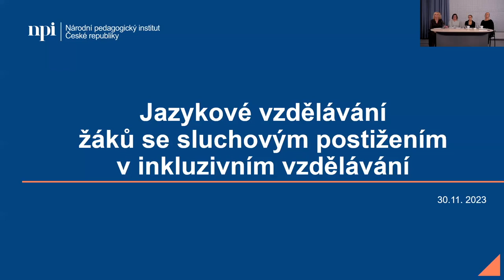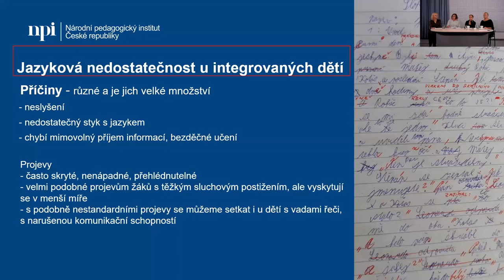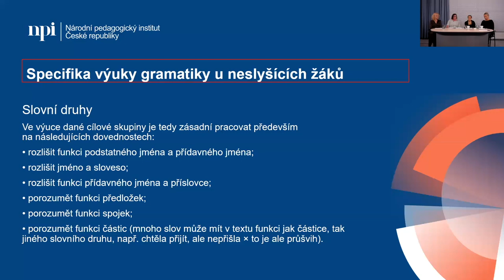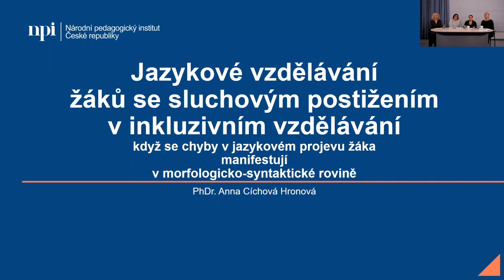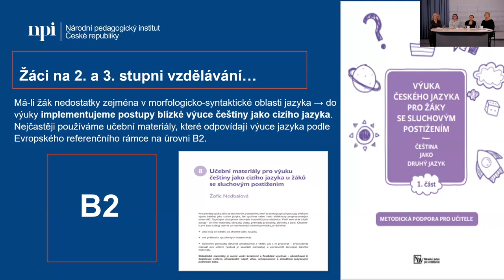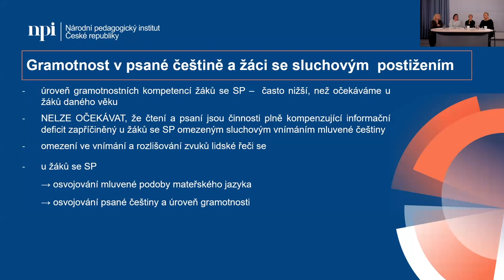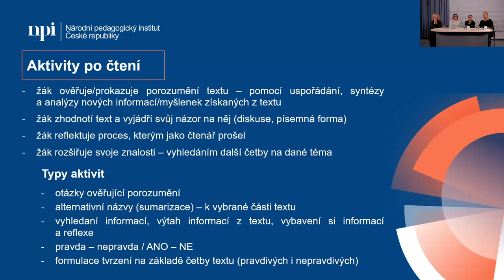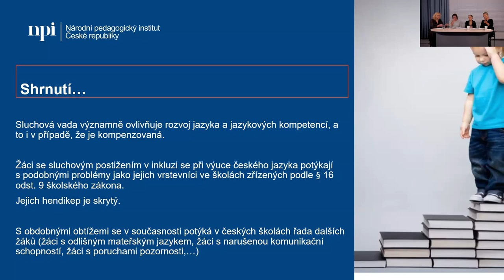Jazykové vzdělávání žáků se sluchovým postižením v inkluzivním vzdělávání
Metodická doporučení k výuce žákyň a žáků se sluchovým postižením za využití vzniklých metodických materiálů pro efektivní a úspěšnou práci v rámci společného vzdělávání, která cílí na podporu začlenění žákyň a žáků se sluchovým postižením do běžného vzdělávacího procesu.

Webinář je rozdělen na tři tematické okruhy, ve kterých jsou představeny možnosti podpory začlenění žákyň a žáků se sluchovým postiženým do společného vzdělávání.

Struktura videa:
0:03 Vedoucí tematické oblasti společného vzdělávání NPI ČR, Renata Votavová, představuje odbornice a spoluautorky metodiky: Milenu Hanákovou, Annu Cíchovou Hronovou a Marii Komornou. Jsou vyjmenována řešená témata (vstup do tématu vzdělávání žákyň a žáků se sluchovým postižením, jazyková nedostatečnost žákyň a žáků v rovině morfologicko-syntetické a posilování čtenářských kompetencí). Renata Votavová představuje metodiky NPI ČR a jejich výstupy.

4:47 Milena Hanáková, speciální pedagožka ve speciálně pedagogickém centru, která se zabývá podporou integrovaných žákyň a žáků, představuje možnosti využití materiálů v běžné výuce pro učitelky a učitele žákyň a žáků se sluchovým postižením. Dále zmiňuje příčiny nedostatečné diagnostiky a efektivní práce s dětmi na běžné škole.

10:19 Milena Hanáková popisuje sluchové postižení a jeho projevy. Skrze příklady ze školního prostředí a na praktickém příkladu ze Základní školy Heuréka. Dále představuje příklady z praxe týkající se specifických chyb žákyň a žáků se sluchovým postižením a možností jejich nápravy a následného hodnocení.

16:35 Milena Hanáková uvádí rozdíly mezi výukou českého jazyka na běžných školách a školách zřízených dle § 16 odst. 9 školského zákona pro žákyně a žáky se sluchovým postižením. Dále ukazuje názorné příklady z metodiky zabývající se specifiky gramatiky u těchto žákyň a žáků.

23:50 Milena Hanáková popisuje práci s pracovními listy ve výuce a uvádí konkrétní příklady pro efektivní vzdělávání žákyň a žáků se sluchovým postižením.

31:00 Anna Cíchová Hronová vymezuje příčiny a následnou podporu v jazykovém vzdělávání žákyň a žáků se sluchovým postižením v inkluzivním vzdělávání s důrazem na morfologicko-syntaktickou rovinu s využitím vypracované metodické podpory. Uvedené příklady vychází především z individuální práce s konkrétním žákem v předmětu speciálně-pedagogické péče.

34:20 Anna Cíchová Hronová uvádí kazuistiku dítěte s nedoslýchavostí a ukazuje na ní mluvené chyby v lexikálně-sémantické a morfologicko-syntaktické rovině a v rovině psaného textu.

40:00 Anna Cíchová Hronová ukazuje na příkladech, jak u žákyň a žáků mladšího věku kompenzovat sluchové znevýhodnění ve školním prostředí, odkazuje zde na 4. kapitolu: Jazykové vzdělávání žákyň a žáků mladšího školního věku.

41:27 Anna Cíchová Hronová pro žákyně a žáky na druhém stupni a střední škole doporučuje pro efektivní podporu využít kapitolu 8. „Učební materiály češtiny jako cizího jazyka u žákyň a žáků se sluchovým postižením.“ Dále představuje konkrétní výukové materiály pro podporu těchto žákyň a žáků.

45:36 Anna Cíchová Hronová představuje tipy pro rozvoj jazykového vzdělávání ve druhé části metodické podpory, které jsou koncipovány pro výuku českého jazyka jako druhého jazyka. Seznamuje především s lingvodidaktikou (slovosled, koheze a koherence textu).

50:23 Marie Komorná uvádí příklad, jak podpořit žákyně a žáky se sluchovým postižením při skupinové práci v běžné škole. Dále představuje téma v kontextu posilování čtenářských kompetencí a při podpoře gramotnosti v psané češtině u žákyň a žáků se sluchovým postižením.

53:23 Marie Komorná nabízí možnosti, jak může učitelka či učitel zpřístupnit psaný text žákyni nebo žáku se sluchovým postižením. Představuje strategii scaffoldingu a metody pro práci s textem vedoucí k usnadnění učení u těchto žákyň a žáků.

1:00:30 Marie Komorná popisuje možné aktivity před samotným čtením, při čtení a po čtení textu u žákyň a žáků se sluchovým postižením, a uvádí vhodné metody pro seznámení s textem.

1:04:30 Marie Komorná radí, jaké texty je vhodné pro žákyně a žáky se sluchovým postižením vybrat.

1:06:25 Marie Komorná představuje práci s průvodcem čtení, kterého lze využít u všech žákyň a žáků v běžné škole, a ukazuje na příkladech dobré praxe, jak lze průvodce čtení pro žákyně a žáky zpracovat.

1:08:15 Marie Komorná závěrem shrnuje časovou náročnost těchto aktivit při samotné výuce a navrhuje jak společné aktivity, tak individuální spolupráci s žákyní či žákem se sluchovým postižením.

1:09:19 Marie Komorná nabízí další zdroje pro práci nejen se sluchově postiženými žákyněmi a žáky.

1:10:40 Milena Hanáková shrnula problematiku žactva se sluchovou vadou ve vzdělávacím prostředí a zdůraznila potřebu jejich podpory.

1:14:30 Renata Votavová zakončila webinář a zopakovala kolektiv autorek a autorů, kteří na tvorbě metodiky spolupracovali.